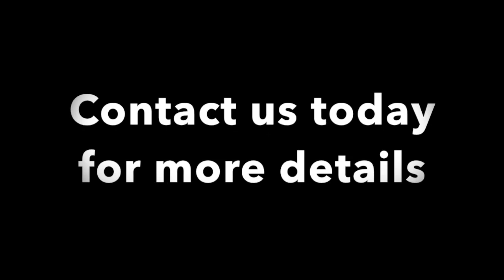Dont let me be misunderstood Gravesend and Medway